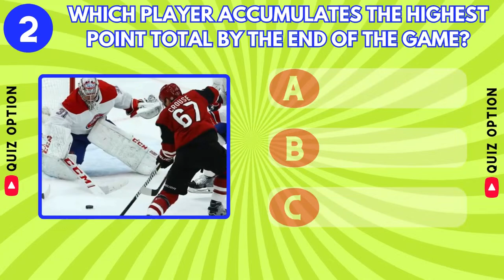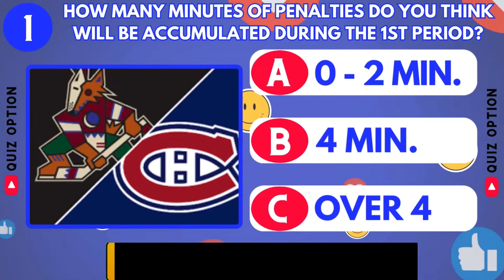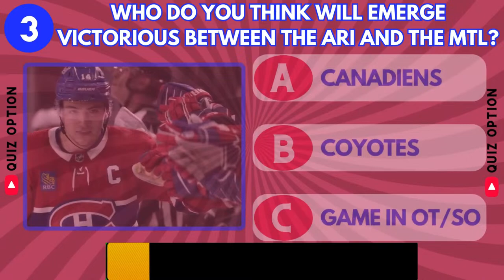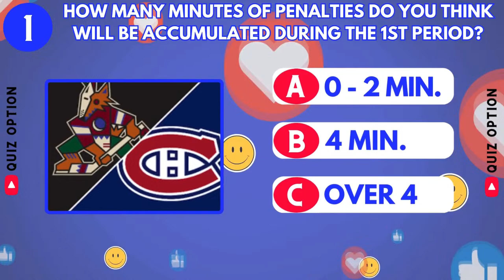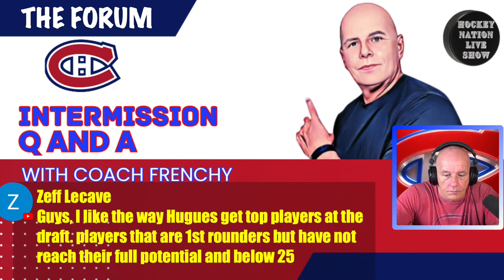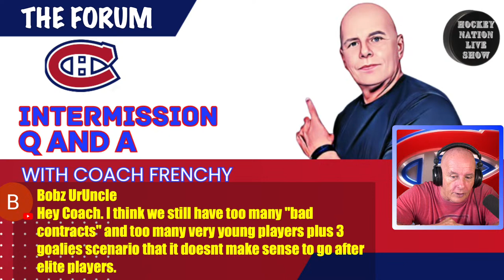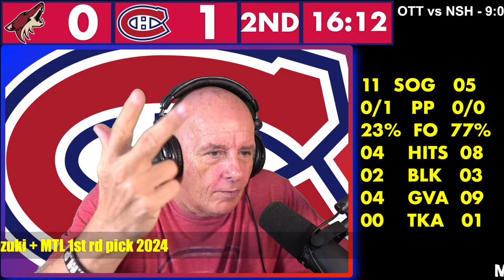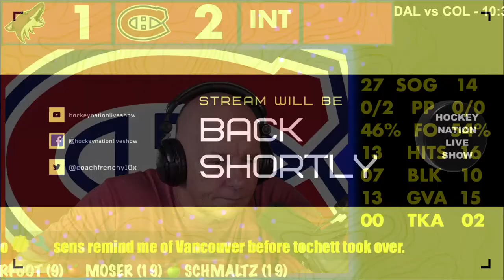NHL GAME PLAY BY PLAY: COYOYES VS CANADIENS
NHL Game Play by Play: Coyotes vs Canadiens Showdown! 🏒🔥

Coach is back with another exhilarating NHL game play-by-play session, and this time it's a showdown between the struggling Montreal Canadiens and the Arizona Coyotes at the Bell Center. Both teams are facing challenges, with the Habs losing their last 5 games and the Coyotes enduring a 12-game winless streak. Adding to the drama, the Coyotes will be without their star Keller, out due to injury. Montembeault returns between the pipes for the Canadiens. Join Coach for a live stream on the Habs Nation Podcast, dive into the game's excitement, and share your thoughts in the chat! 🎙️📺

WE THANKS OUR MEMBERS FOR THEIR SUPPORT:

JOSE DUARTE
GARY COURNOYER
DAVID HUNTE
KINGOFGAMERS
MATTHEW SLATER
GAME WINNING  GOAL HOCKEY
ALEXANDRE MEILLEUR
LUCIANO GRAZIANO
DANNY TABERNAK
ROGER HABS #1
ROSS STUBBINGTON
STELLA K
STEVE G
SASCHA SCHRADER
ROGER DELANEY
DIXON AUTOMOBILE GROUP
KIMBERLY ENA
POKER MIND REDGY VLOG
JOSEPH LANHAM
ENORTAP
NHL HOCKEY NEWS REPORT
GATORS-ROCK TIM-T
KERRY WILLETT
SJOERD WYNSTOK
BLACK HAWKS 97
JOHN LOWERY
HACHIG RUDOLPH ALYANAKIAN
JOHN DIDIER
AYESLTKEV YT
DUMBY 88

Anaheim Ducks
Arizona Coyotes
Boston Bruins
Buffalo Sabres
Calgary Flames
Carolina Hurricanes
Chicago Blackhawks
Colorado Avalanche
Columbus Blue Jackets
Dallas Stars
Detroit Red Wings
Edmonton Oilers
Florida Panthers
Los Angeles Kings
Minnesota Wild
Montreal Canadiens
Nashville Predators
Ottawa Senators
Philadelphia Flyers
Pittsburgh Penguins
San Jose Sharks
Seattle Kraken
Vancouver Canucks
Vegas Golden Knights
Washington Capitals
Winnipeg Jets